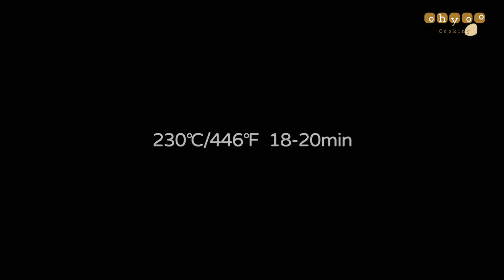Sour Cream Chocolate Cheesecake｜Ohyoo Cooking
Sour Cream Chocolate Cheesecake

▣ Ingredients：
    Chocolate 118g
    Egg 90g

▣ Baking：230°C/446°F  18-20min

▣ How to make：
    1.Stir the softened cream cheese, add sugar and mix well.
    2.Add about two eggs, mix well.
    3.Melt the chocolate, pour it into the bowl and stir well.
    4. Add sour cream, light cream, stir well and then add sifted cocoa powder and stir well.
    5. Sieve, pour into greased molds and bake.
    6. Remove from the oven and allow to cool, ready to eat (in the video is refrigerated overnight).